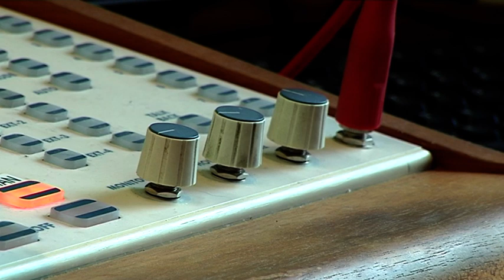Audio Mixing Desk - Free Stock Footage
Audio Mixing Desk